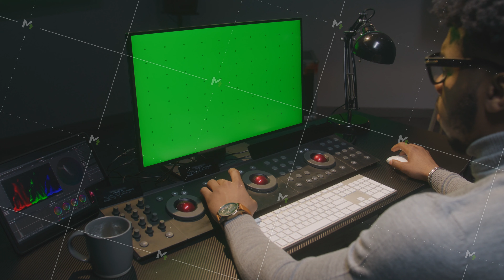African American film maker works on computer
African American film maker works on computer in studio with digital equipment. Color grading control surface and tablet with professional software standing on the table. PC monitor with green screen.